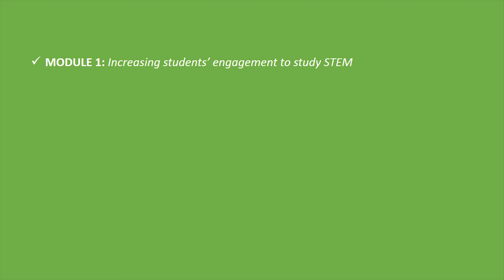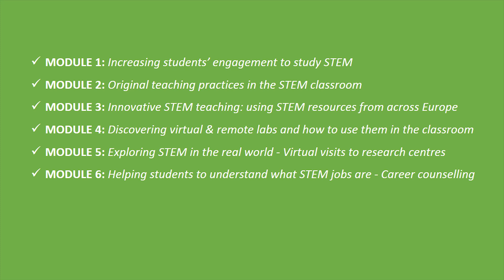Innovative Practices for Engaging STEM Teaching Course Introduction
The video you are viewing is a part of the 'Innovative practices for engaging STEM teaching' course (STEM standing for Science, Technology, Engineering and Mathematics), delivered by European Schoolnet Academy,

This course is online and for free, and a 2nd round is taking place from 18 August 2014 and over a period of 8 weeks.